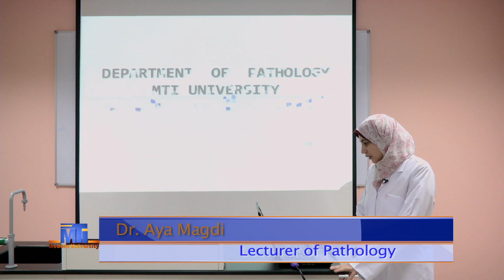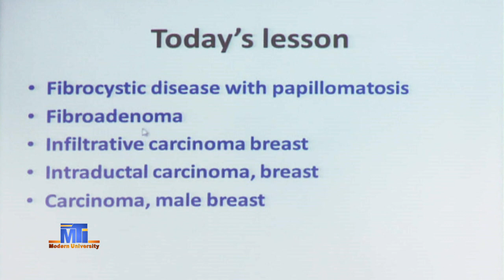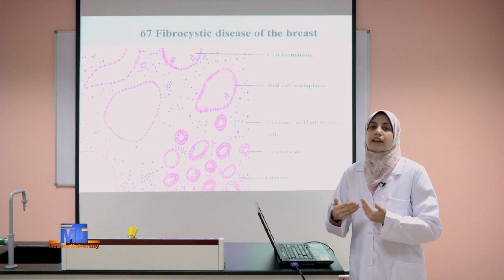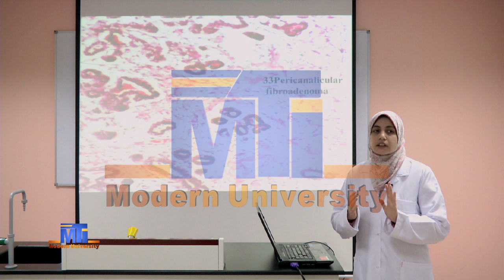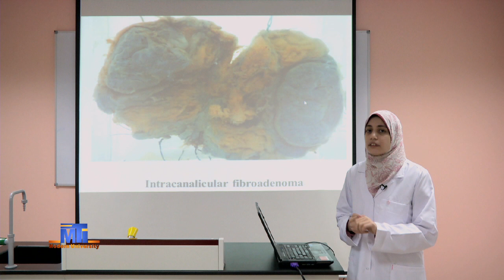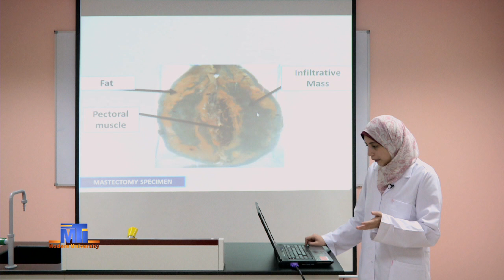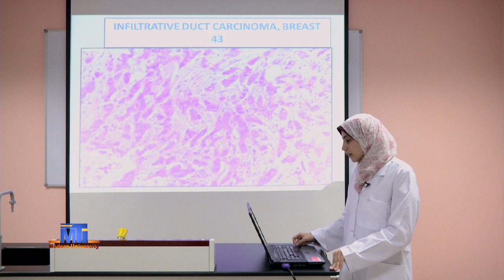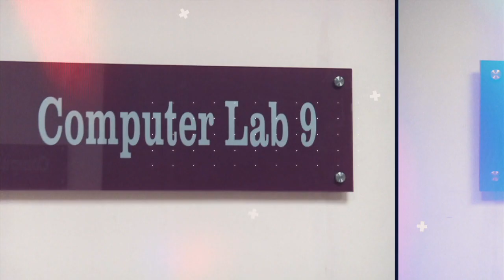MED Level2 REB221 Practical Pathology Diseases of the Breast 25 2 2021